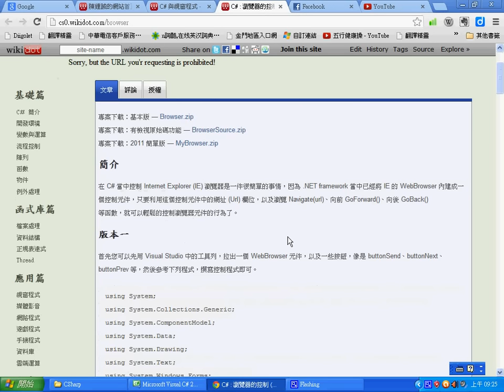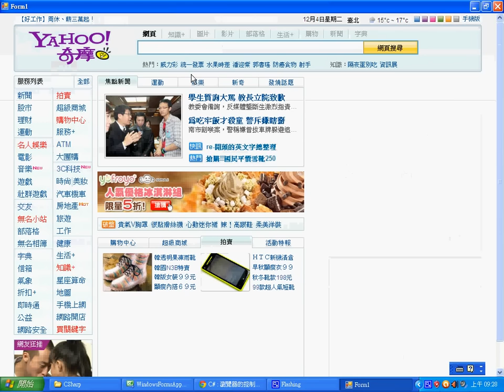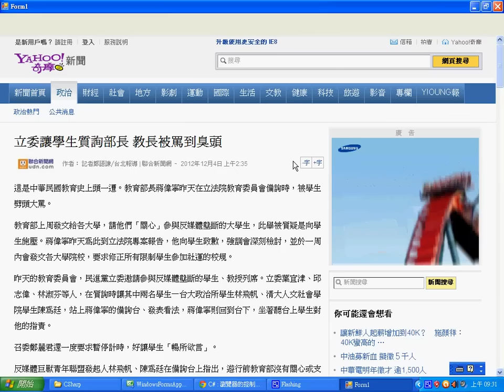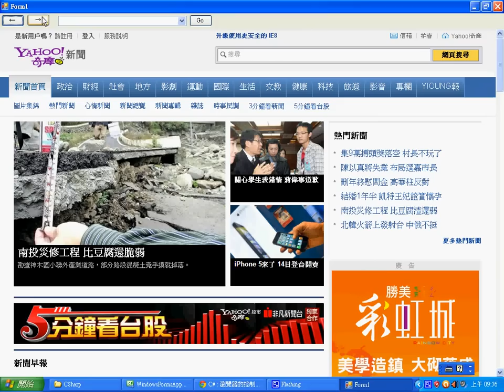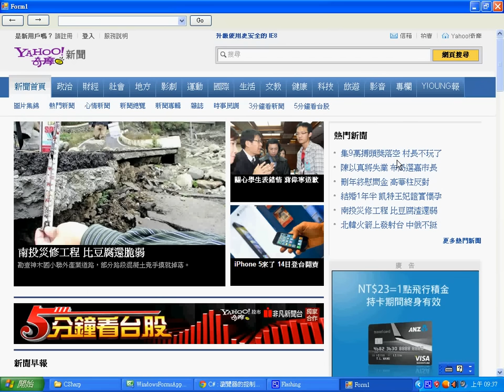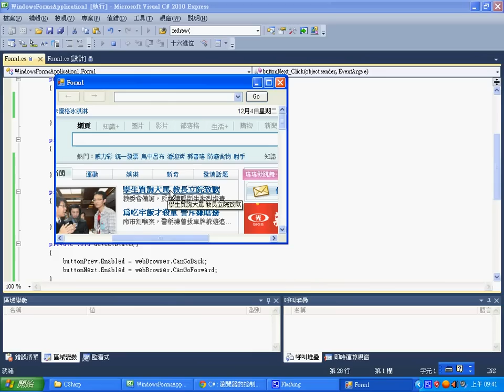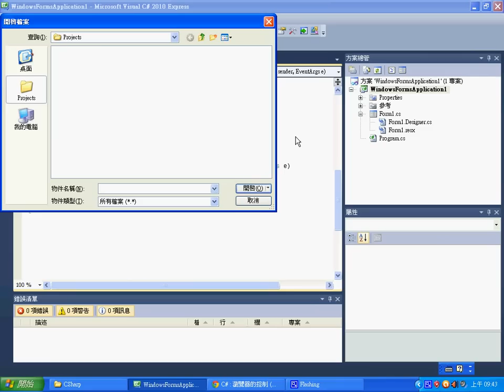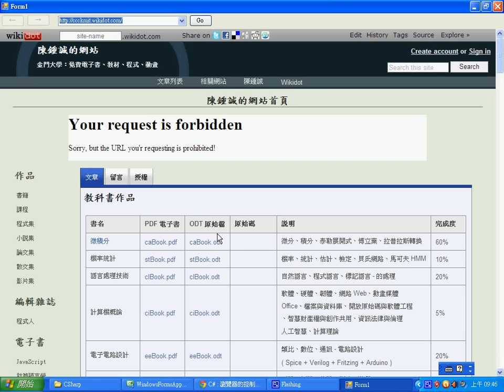C# 視窗程式：瀏覽器控制 1/2 -- CSharpBrowser.wmv